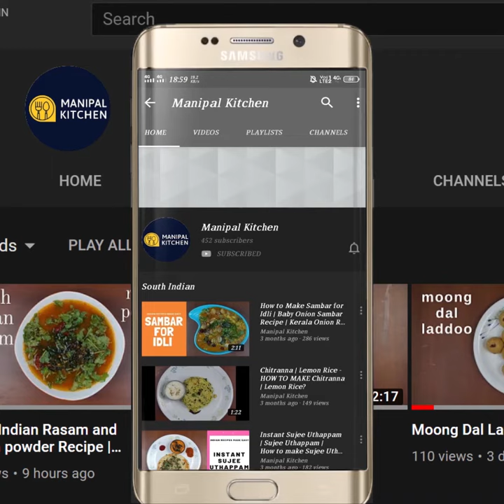ಅವರೆಕಾಳಿನ ಗೋಧಿ ರವೆ ಉಪ್ಪಿಟ್ಟು |Avrekalu wheat suji Upma| Manipal Kitchen |English sub-titles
Avrekalu  in kannada is Hyacinth beans in english.  Now is the season of Avrekalu and can be easier to put up these recipes concerned right now.I have already put up Avrekalu akki rotti and today i would like to put up "Avrekalu uppittu" ! Here goes the recipe!!

INGREDIENTS OF THE DISH:
1. Pure ghee - 2 tbsp
2. Mustard seeds - 1 tsp
3. Cumin seeds - 1/2 tsp
4. Urad dal & chana dal mix - 1 tsp
5. Green chili - 1 chopped fine
6. Grated ginger - 1 tsp
7. Curry leaves - a few
8. Chopped onions - 1/2 cup
9. Salt as needed
10. Chopped carrots - a little
11. Avrekalu  double peeled - 1 cup
12. Roasted sujee - 1 cup
13. Boiling water - as needed
14. Grated coconut - 1/2 cup
15. Chopped coriander leaves - as needed
PROCEDURE: Dry roast sujee in a pan till aromatic and keep it aside.  Place a wide pan with 2 tbsp ghee in it on medium flame.  On heating, add mustard seeds to it.  When it crackles add cumin seeds to it.  Add uraddal and chana dal mix to it and fry till aromatic. add chopped green chili and fry till aromatic.  Add grated ginger and fry till raw small disappears.  Add chopped onions and salt as needed and fry till transparent.  Add chopped carrots and fry till cooked lightly.  Add double peeled avrekalu and just give a gentle stir.  Add roasted sujee and and stir a while and add boiling water as needed and cook on low flame covered.  Open and check if done.  Add grated coconut and chopped coriander leaves and mix well.  Switch of the flame and add lemon juice and give a gentle mix. Avrekalu upma is ready to serve !! Yummy!